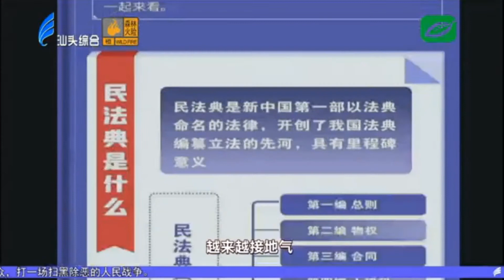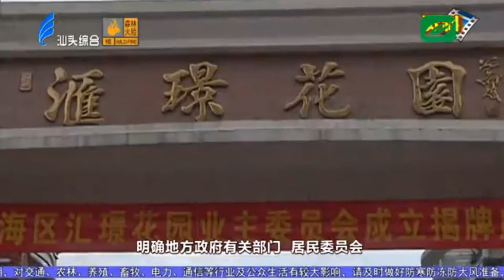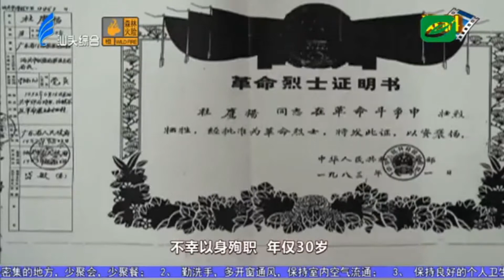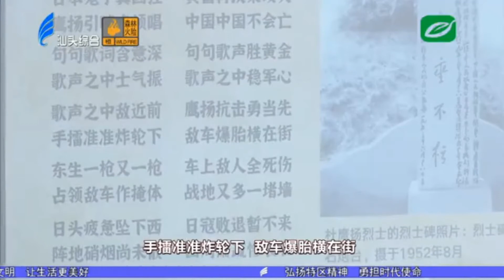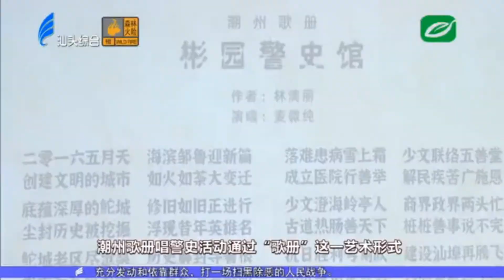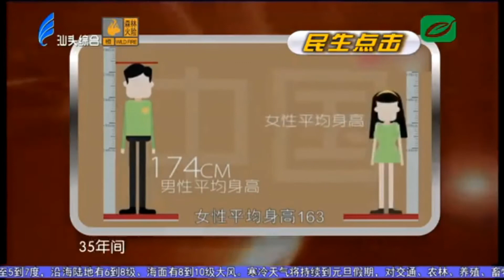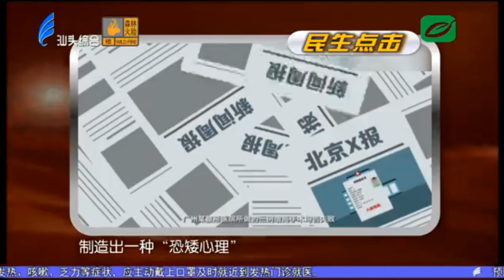今日视线2021 01 03